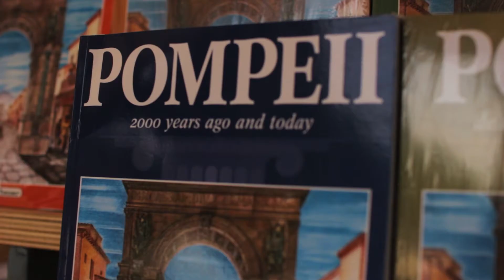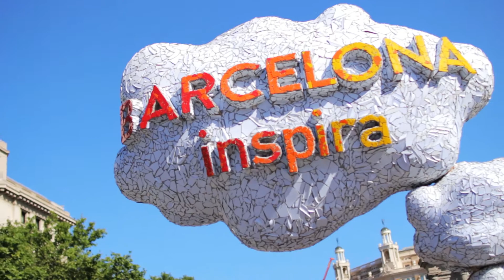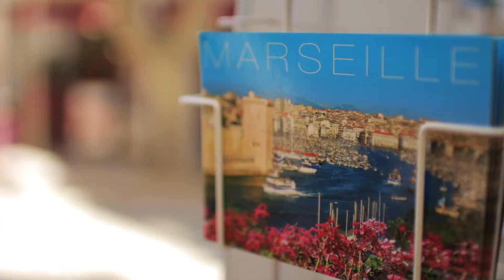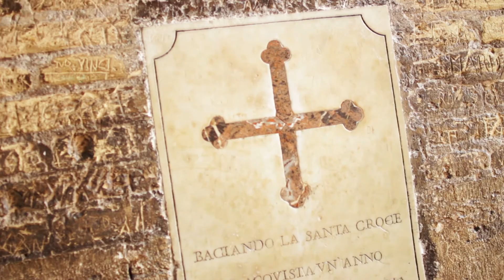EuroTrip 2015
We took a family vacation to the countries bordering the Mediterranean Sea. I made good friends and great memories.